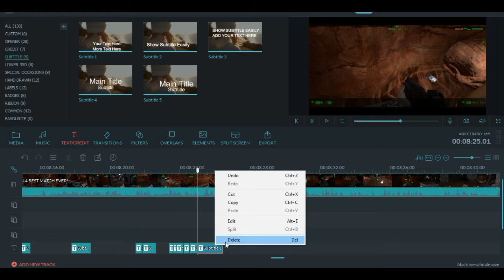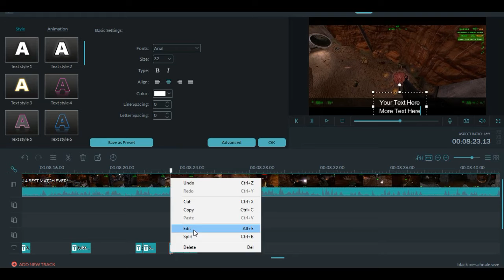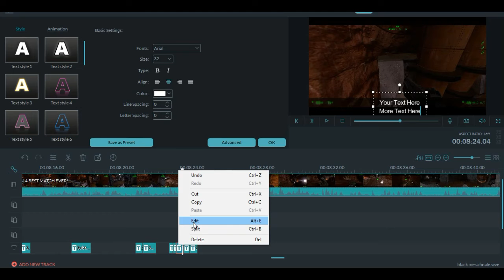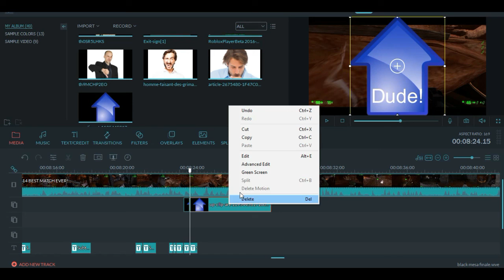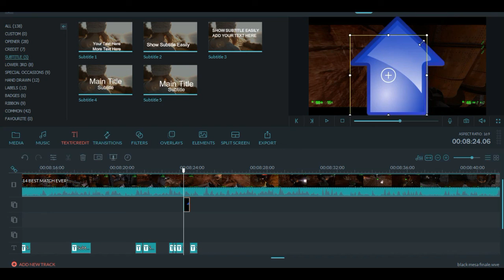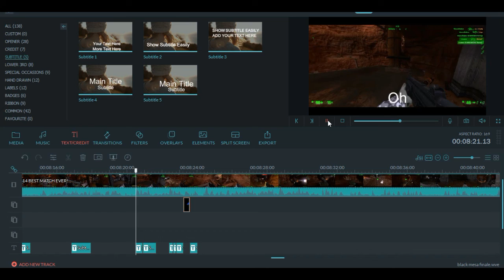Black Mesa Editing Video - Creating ONE Subtitle...!?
For the record, the only reason why it is taking me so long, is because I'm subtitling nearly everything that is said. A little over the top? Yes. However I'm very dedicated right now. This video will show what its like to do one subtitle, shitty music included.